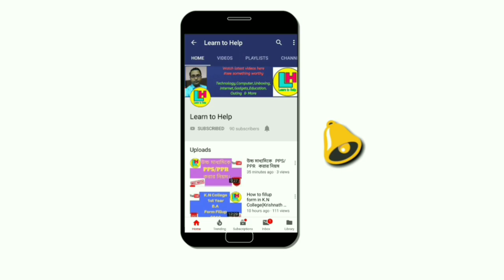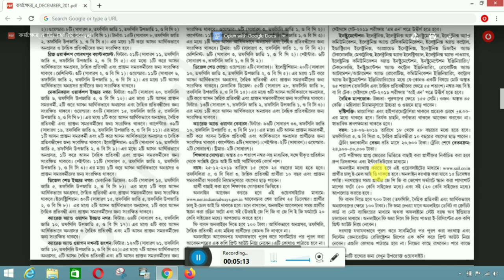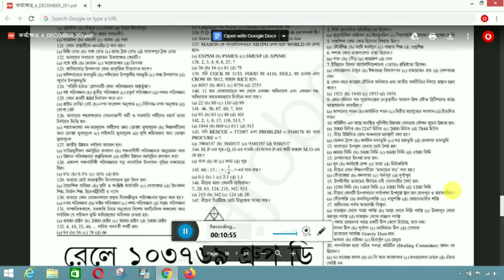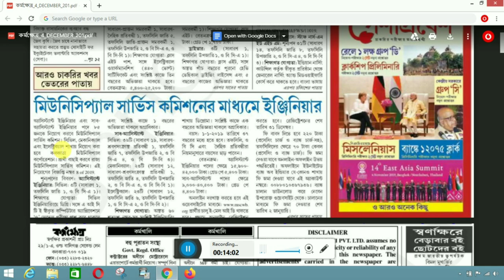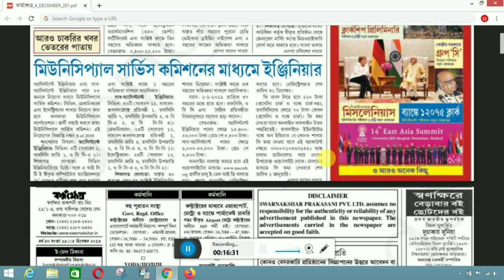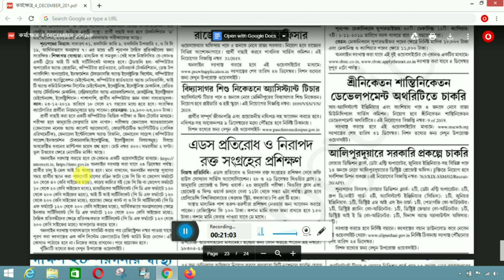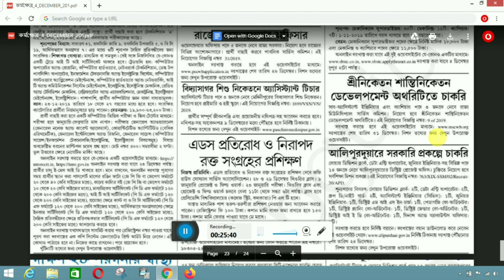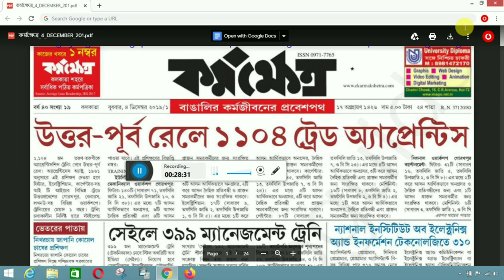কর্মক্ষেত্র (Part-1) Date: 04-12-2019 ।। by Learn to Help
৪ ই ডিসেম্বর ২০১৯ এর কর্মক্ষেত্রর বিশেষ বিশেষ কিছু চাকরী সংক্রান্ত খবর দেখুন।।